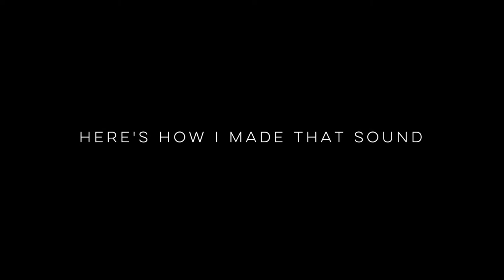La Practica - VSS-30 with Meris Ottobit Jr. & Mercury7 Drone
New Years Drone 2018!

I set up the Yamaha VSS-30 with my pedalboard and settled on some sounds with the Meris Ottobit Jr. and Mercury7. In the second part of the video I show how these pedals play a huge part in crafting a simple sample into a pretty awesome and huge synth sound.